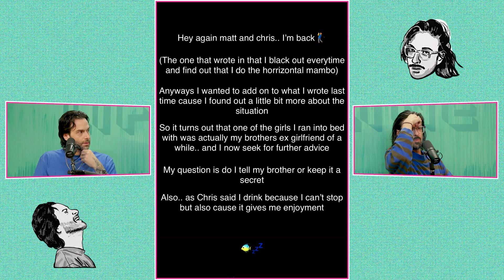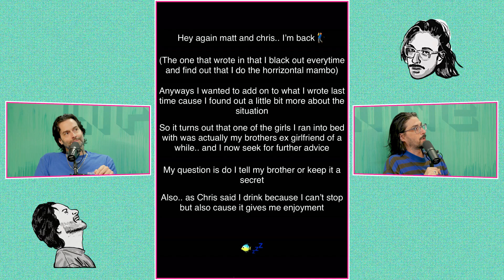Human Walkie-Talkie (Ep. 7) — Lifeline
💚 Lifeline is the first podcast about you, hosted by Matt D'Elia & Chris D'Elia.

In this week's episode, we discuss how to name a band, what to do if you know your friend is being cheated on, creating boundaries involving mutuals after a breakup, and controlling anger, in your mind. Plus! There's a follow-up with black-out sex guy.

0:00 Welcome to Lifeline / Producer issues
15:13 What should I name my band?
20:51 FOLLOW-UP: Black-out sex guy
27:16 What to do when you know your friend is being cheated on
35:37 When friends aren't putting in the effort
42:06 Creating boundaries after a breakup
49:19 What to do when you want to kick someone's ass
55:46 Controlling the anger in your mind
1:02:09 Dealing with erectile dysfunction